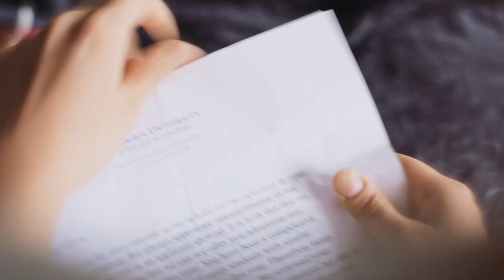Teenage Fever - Official Trailer | Fibe TV1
Teenage Fever follows Liv, her two best friends and all of their drama. Having a lot on her plate including her future after high school and trying to juggle it all isn’t always easy. Only on Fibe TV, channel 1 and the Fibe TV app.